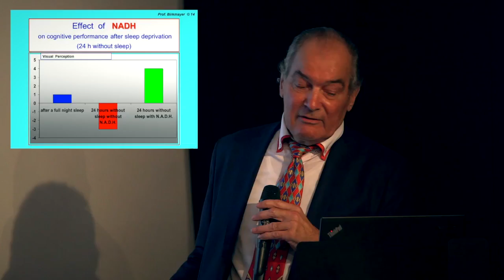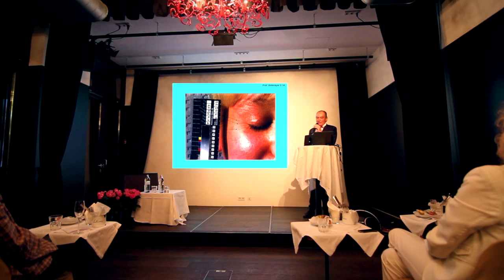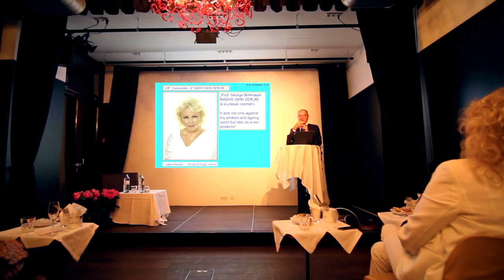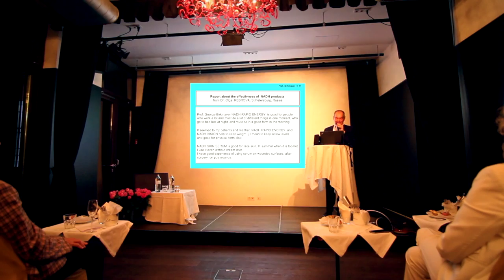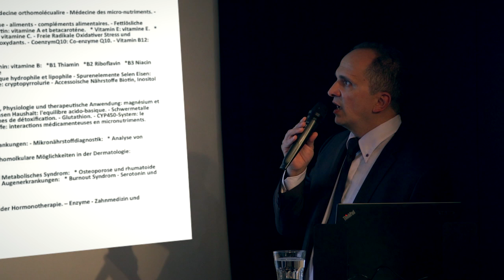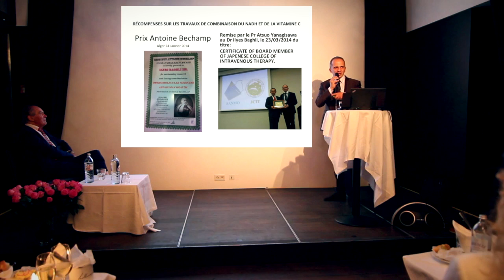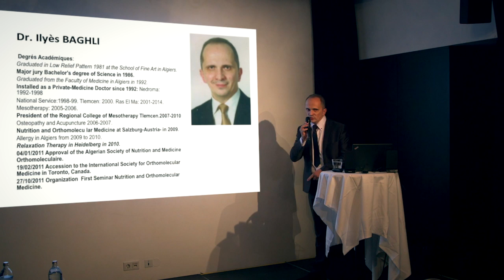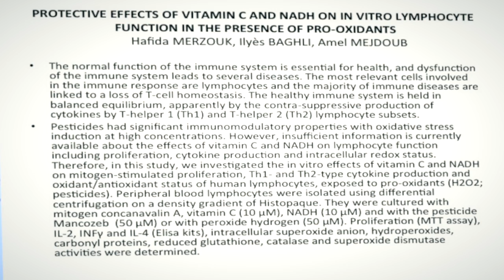NADH and its therapeutic applications - Part 2 of 2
At the conference on Orthomolecular Medicine held in Vienna, on Oct, 22nd 2014, Professor Birkmayer delivered a lecture on "NADH and its therapeutic applications" in English. In the beginning you will hear the comments of Princess Schwarzenberg, a medical doctor from Vienna, about her personal positive experience with NADH, in particular the painkilling effect of NADH VISION. In addition Dr. med. Wolff explains what effects she observed with Prof. Birkmayer's NADH products.